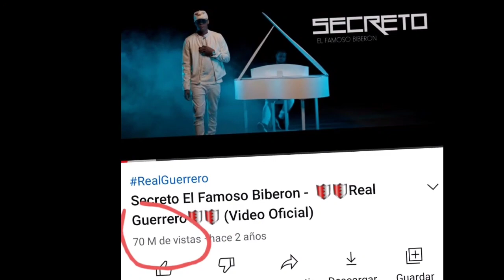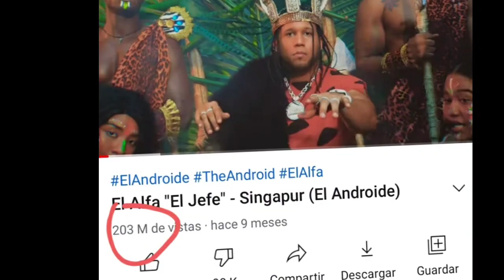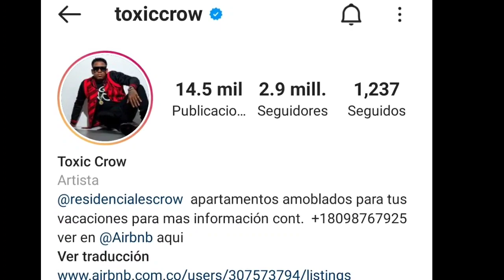👉👉LOS 5 ARTISTAS URBANOS más ricos de República Dominicana!!